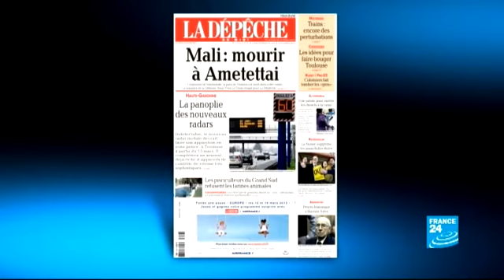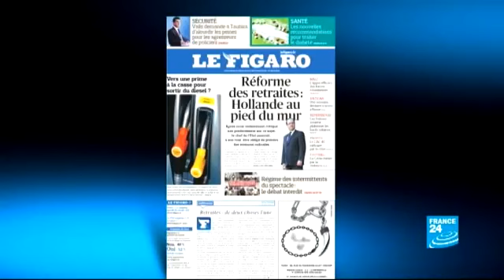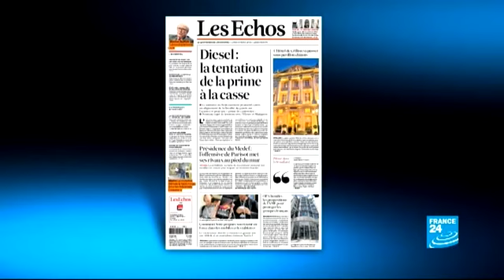FRANCE 24 Revue de Presse - 04/03/2013 REVUE DE PRESSE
Les grands titres, les débats, les histoires du jour... Tous les matins en direct, Hélène Frade vous propose un tour d'horizon de la presse française.